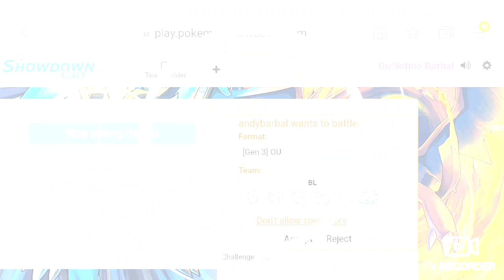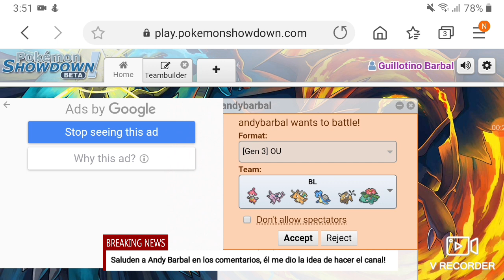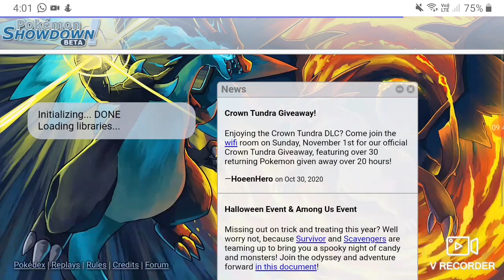Batalla Competitiva en SD [1] Andy Barbal VS Guillotino - Duelo de hermanos - Tercera generación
A mis Guillotinos les gusta la rompedera de jeta... qué demostrarlo en el simulador de Pokémon Showdown (así lo buscan en su navegador favorito) para que luchen y prueben estrategias.

En esta ocasión me enfrento a mi hermano mayor, Andrés, quien es mi héroe y un gran ejemplo de vida. Entre muchas cosas, me enseñó a jugar Pokémon RojoFuego y Esmeralda y en gran medida éste canal fue posible gracias a él, pues si bien es cierto la idea fue mía, fue Andy quien me ayudó a conocer este hermoso juego y hasta fue mi primer suscriptor y mi gran aliado para seguir con este proyecto.

De seguro la batalla les sirve, ya que está unida con el tutorial de cómo usarlo y crear su propio equipo.